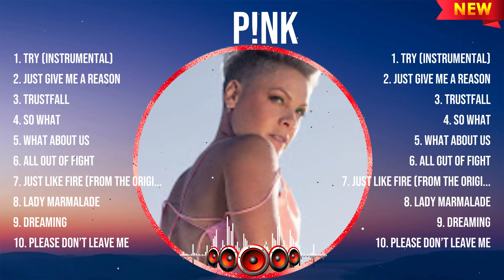P!NK The Best Music Of All Time ▶️ Full Album ▶️ Top 10 Hits Collection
TRACKLIST:▶️▶️▶️
[00:04:10] - 1.tr̲y (̲i̲̲n̲̲s̲tr̲u̲mental̲̲)̲
[00:08:13] - 2.jus̲̲t̲̲ g̲ive̲̲ me a̲̲ rea̲̲so̲n
[00:12:56] - 3.trus̲tfall
[00:16:42] - 4.s̲̲o̲̲ w̲̲ha̲t
[00:22:04] - 5.w̲hat a̲bou̲t us̲
[00:25:44] - 6.all ou̲̲t o̲f fight
[00:29:37] - 7.ju̲s̲t̲ l̲̲i̲̲ke̲ fi̲r̲e (̲̲fr̲̲om̲ t̲h̲̲e o̲riginal̲̲ mo̲t̲̲ion p̲ic̲t̲̲ure̲̲ a̲l̲̲ic̲̲e̲ throug̲̲h̲ t̲̲h̲e̲ l̲oo̲ki̲ng gla̲̲s̲̲s)̲̲
[00:34:09] - 8.l̲ady̲̲ marm̲a̲̲la̲̲de̲

P!NK greatesthits tophits usuk musichits